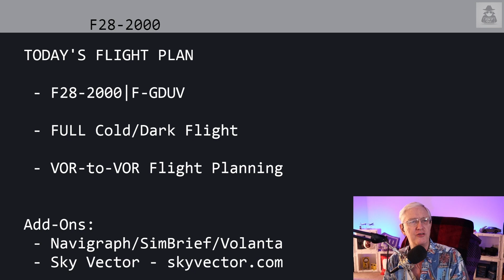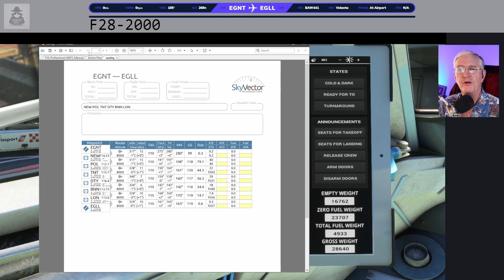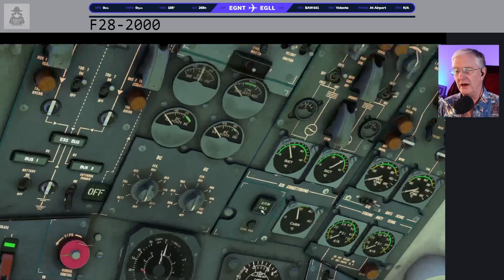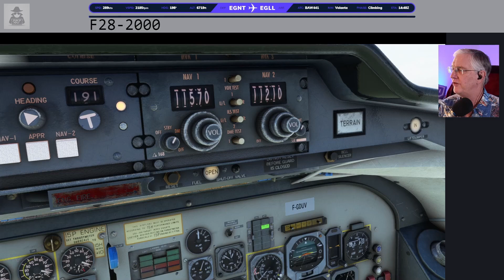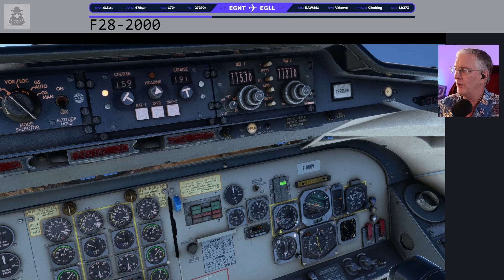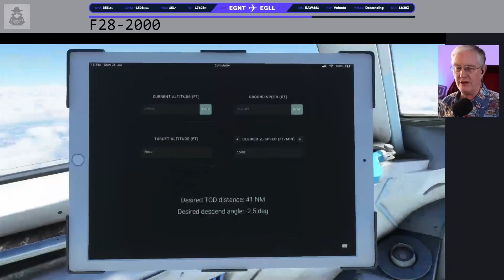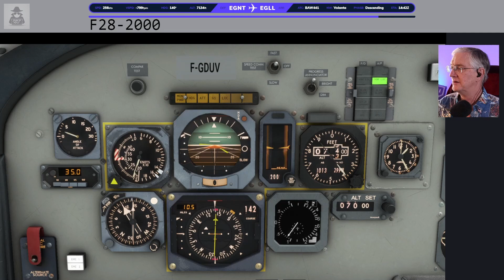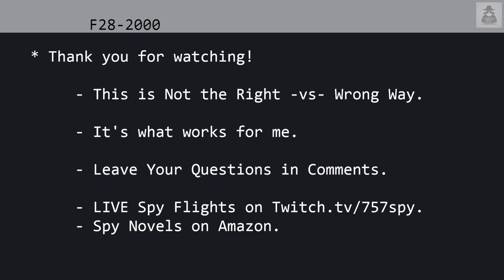Spy Flight's Just Flight F28 Full Cold/Dark Flight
The level of detail just got leveled-up with the release of Just Flight's F28. The only glass in this cockpit is the one on your computer desk because this is all VOR-to-VOR navigation. This complete cold/dark flight includes flight planning with SimBrief and SkyVector. You'll find my Flight Strip notes for Note Pad below which you can copy/paste it to use to create your own notes. Also, be sure to join the Spy Pilots over for live flights and get the new Spy Flight 1st cup of coffee pre-flight videos

  ✈️SPY       F28|F-GDUV - Newcastle (EGNT) - London (EGLL)
 PAX: 70      DUR: 1:20   ZFW: 23762   FUEL: 4933    OUT 1335Z/1435L   OFF 1355Z/1455L
 CARGO: 1.6   DIST: 247   CI: M70      RSRV: 2273    ON 1445Z/1545L    IN: 1455Z/1555L
 RTE: FL280  EGNT/07 DCT NEW DCT POL DCT TNT DCT DTY DCT BNN DCT LON DCT EGLL/09L
 CLNCE:   C/M:   DEP:   SQ:    -PUSH/START  -TAXI    ELV: ---'   -
 GATES: ---/---  -
 DEP: EGNT 241150Z 02012KT 340V060 9999 FEW026 15/07 Q1009
 ARR: EGLL 241350Z AUTO 04008KT 360V080 9999 FEW027 17/11 Q1007
 ALT: EGCC/FL180

Music from YouTube music library:
* Cameras - Alibis